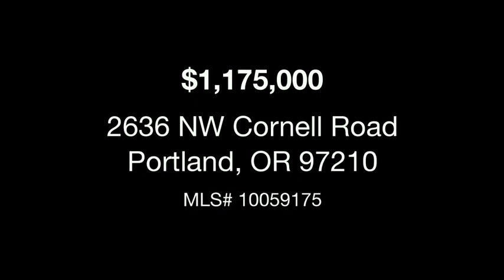Cornell Road - Emil Schacht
Cornell_NonBranded[1].mov